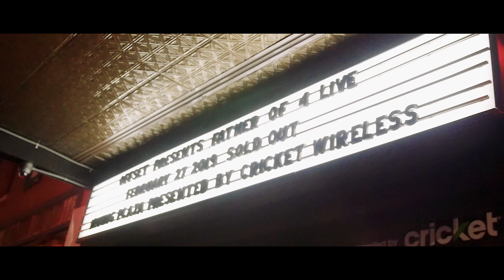Offset From Migos Performs Father of 4 Album At Irving Plaza - Fashion Icon Legend Already Made